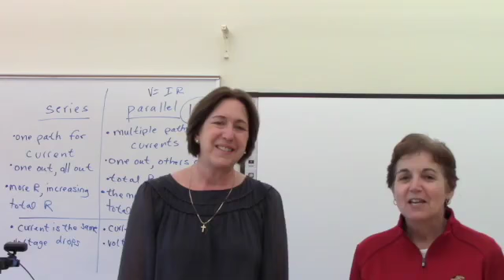Student Council Awards Night 2021